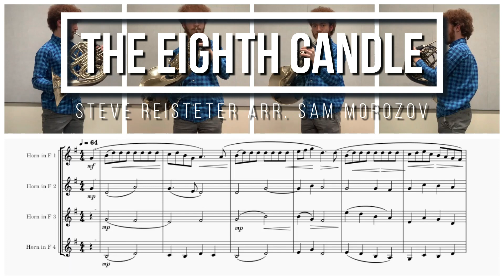"The Eighth Candle" Horn Quartet Multitrack | Hanukkah 2022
~EQUIPMENT~
C.G. Conn 8D F/Bb double horn
Yamaha HR-35C4 mouthpiece (18.08mm ID, bowl cup)

Shure SM57 dynamic microphone
Focusrite Scarlett Solo gen. 2 interface

Audio recorded & mixed in BandLab for Windows
Video edited in Wondershare Filmora 11 for Windows